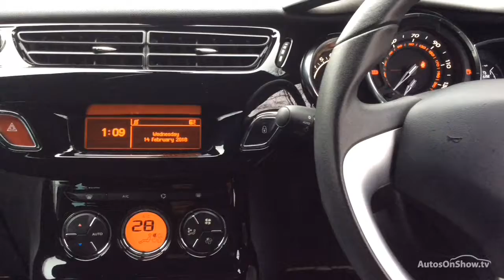CITROEN DS3 PURETECH DSTYLE PLUS S/S WHITE 2014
2014 CITROEN DS3 PURETECH DSTYLE PLUS S/S HATCHBACK PETROL, in WHITE